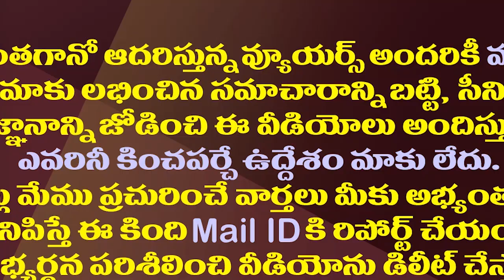ఔను మరి చంద్రబాబు కదా..ఆయన మాటలు ఇలాగే ఉంటాయి.!| Is There Another Person In Chandrababu Naidu?